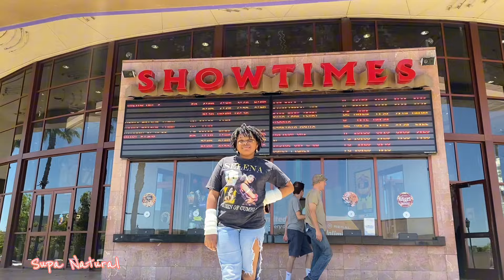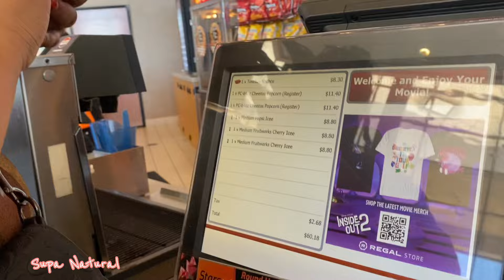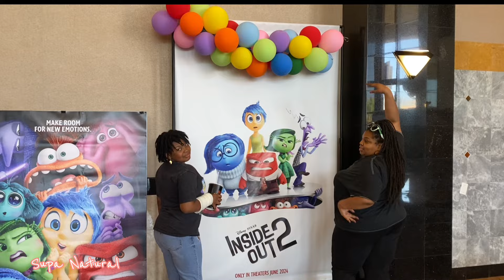Who Saw This Coming??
Hello everyone. We're still in California enjoying this beautiful weather. We decided to vlog our day. My beautiful black family loves to go see movies.
That's one activity we truly enjoy doing together.  Please join Syd and Mom at least 3 times a week as we share our lifestyle, family and beauty tips.

Purchase my Daily Hydration Mist and Hair Growth Oil

TheSupaNatural
Supa.Luxx